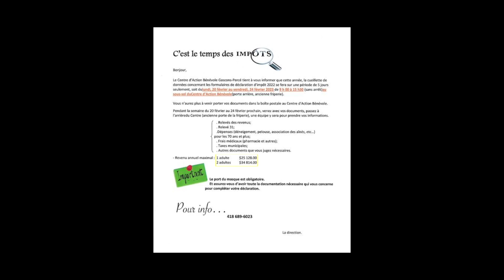Centre d'action Bénévole Gascons-Percé - Aide pour la période des impôts